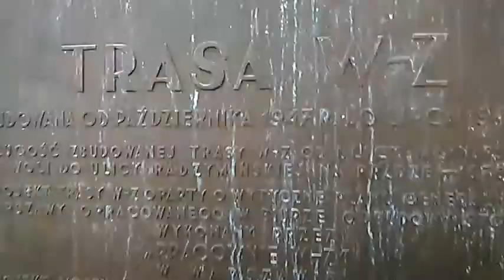DAMY RADĘ,GDY MAZUR ZA DORADZANIE NA STRONĘ PEPICZKÓW PRZEPĘDZIMY I PO LICHWIE!!!